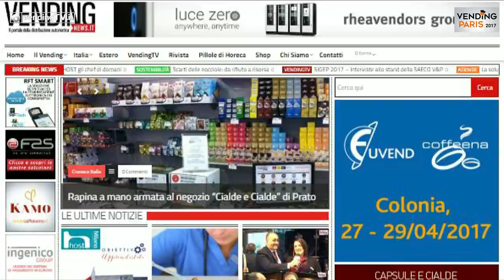VENDING PARIS 2017 VendingTV Fabio Russo intervista Ermenegildo e Sergio De Otto di D8 SA